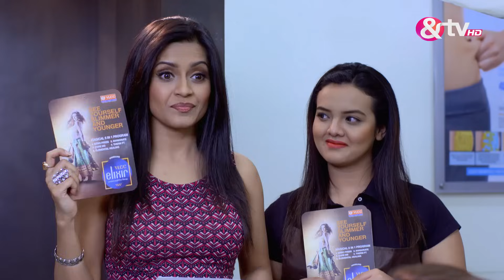क्वीन्स हैं हम - Queens Hain Hum - Full Ep - 85 - Tarul Swami,Prarthi M Dholakia -And TV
Show Name : Queens Hain Hum
Producer/Star Cast : atrali Chattopadhyay, Jiya Shankar, Shaily Priya Pandey, K. K. Shukla, Niyanta Shah, and Bhavna Pani

QueensHainHum andtv hinditvserial entertainment atraliChattopadhyay JiyaShankar ShailyPriyaPandey K.K. Shukla NiyantaShah andBhavnaPani

Queens Hain Hum is a Hindi drama television series starring Prarthi M Dholakia, Tarul Swami, Bhavna Pani and Neelima Singh. The story revolves around five women from Delhi, who are best friends and enjoy spending time together. Interestingly, what keeps them connected is their different characteristics and lifestyles and what binds them is their unique bond.

Queens Hain Hum | Ep.85 | Tanya के परिवार में खुशियां छा गईं | Full Episode | AND TV

Click here  watch Webisode on YouTube ►PL_bx64ia-qJnqIYR4DoI8xujrtMMgrKn4
Click here  watch Quick Recap on YouTube ►PL_bx64ia-qJmHY2rBdl9qgh2epZZwqZly
Click here  watch HIghlight on YouTube ►PL_bx64ia-qJlY1qgs7h0KedCPgPrn6GeD
Click here  watch Week In Shorts on YouTube ►PL_bx64ia-qJmFamxHLfzMW-hft3DGGQEI